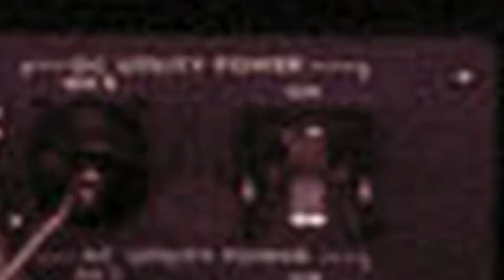BETER LAAT DAN NOOIT - Vlog 997 SycoTV